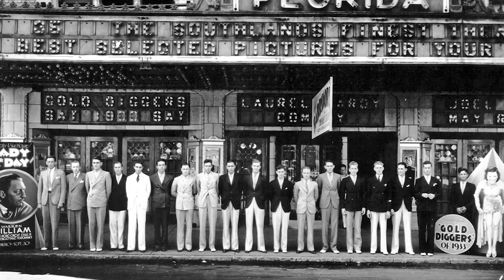Historic Jacksonville Theatre Palaces Drive ins and Movie Houses